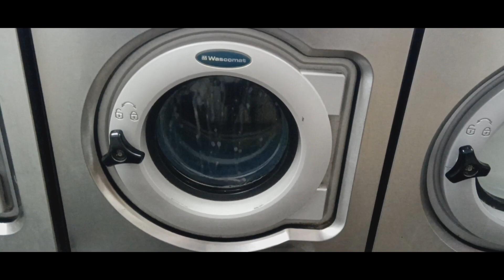Wascomat W620 Washing Machine. Unbalanced First Spin With Sudslock.